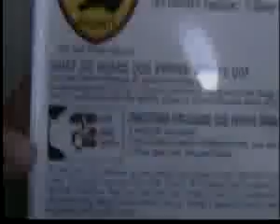GAS PARALIZADOR MAS FUERTE DEL #93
¿Te gustó? Cómpralo en MercadoLibre.